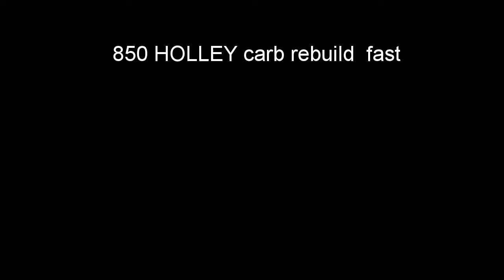850 HOLLEY CARB REBUILD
QUICK TIME LAPSE 850 HOLLEY  REBUILD